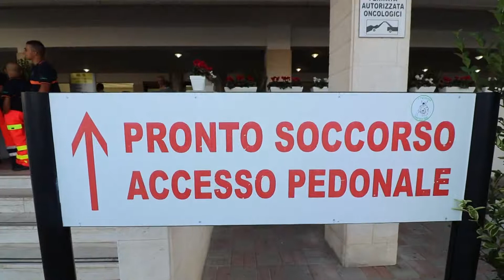Intitolazione ospedale San Pio a Castellaneta. Emiliano: " Struttura, riferimento per il territorio"